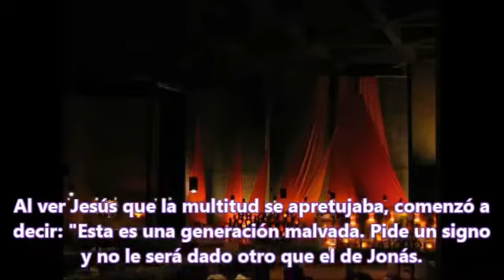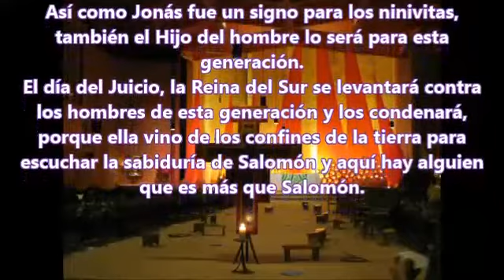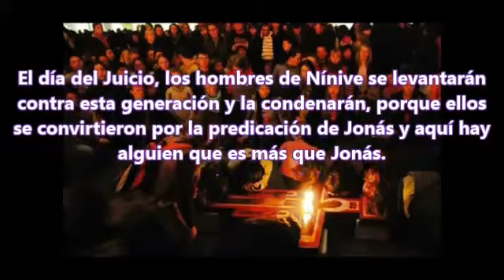Miércoles de la Primera Semana de Cuaresma-21 de Febrero 2024-B-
Reflexión del Papa Francisco:

Jesús habla de una "generación perversa". Su palabra es muy dura. Pero no se refiere a las personas que lo seguían con mucho amor, sino a los doctores de la ley que trataban de probarlo y hacerlo caer en una trampa. Estas personas, por cierto, le pedían signos y Jesús les responde que sólo se les dará la señal de Jonás.

Existe sin embargo, el síndrome de Jonás. El Señor le pidió que fuera a Nínive, y él huye a España. Jonás se dijo:

"...Tengo las cosas claras: la doctrina es ésta, se debe hacer esto, y los pecadores que se las arreglen, yo me voy".

Los que viven de acuerdo con este síndrome de Jonás, Jesús los llama hipócritas , porque ellos no quieren la salvación de la pobre gente, de los ignorantes y pecadores.

El signo que Jesús promete por su perdón, a través de su muerte y su resurrección, es su misericordia: "Misericordia quiero y no sacrificio".

El signo de Jonás, el verdadero, es lo que nos da la confianza para ser salvados por la sangre de Cristo. ¿Cuántos cristianos, cuántos son los que piensan que van a ser salvados solamente gracias a lo que hacen, por sus obras.

Las obras son necesarias, pero son una consecuencia, una respuesta al amor misericordioso que nos salva. Sin embargo, las mismas obras, sin este amor misericordioso no sirven. En cambio, el síndrome de Jonás tiene confianza solo en su justicia personal, en sus obras.

Es así que el Síndrome de Jonás nos lleva a la hipocresía, a aquella suficiencia, a ser cristianos limpios, perfectos, porque hacemos estas obras: cumplimos los mandamientos, todo. Es una gran enfermedad.

Y está la señal de Jonás, que es la misericordia de Dios en Jesucristo, muerto y resucitado por nosotros, por nuestra salvación. (Homilía en Santa Marta, 14 de octubre de 2013)